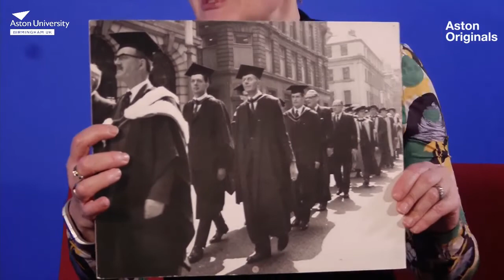Aston University to take step back in time with new archive exhibition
Aston University will be illuminating its history with materials from its archives, which will be on show at a public lecture and in a temporary exhibition.

Preserving the Histories of a Community of Makers will launch on Thursday 24 November with this special event which will be open to the public.

The Aston University Archives house materials relating to the history of Aston University (1966 onwards), as well as its predecessor institutions: the Birmingham Municipal Technical School (1895 to 1927) and the Birmingham Central Technical College (1927 to 1951).

Items on display will include records of previous students, courses and fees from as far back as the 19th century, records from the First World War period, with details about student names, occupations, classes attended, and their marks as well as maps detailing the evolution of the institution and Birmingham as a city.

The wider collection includes documents which shed light on education, politics, economics, society and culture and chronicle the development of a variety of trades and professions, with the potential to enrich both local and global narratives.

They also include newspapers, brochures and records of the popular music acts which performed in the Great Hall, together with videos and slides of the campus as it has been built up—and knocked down—as well as campus maps through the decades.

The archives contain works of art as well as notable objects, such as the Parker 51 fountain pen used by Her Majesty Queen Elizabeth II when she opened the Main Building in 1955.

There will be a welcome reception, followed by introductory lectures from Professor Helen Higson and Dr Ilaria Scaglia, and then the official opening of the exhibition by Aston University’s Vice-Chancellor, Professor Aleks Subic.

Dr Ilaria Scaglia, senior lecturer in modern history at Aston University, said:

“Conserving and making these documents available allows our own History students as well as the members of the broader academic and non-academic communities to tell previously untold stories.

“The History programme is planning to lead its students to analyse these records through both traditional and digital methods. This is useful training for a variety of professions and also a way to offer a hands-on, engaging approach to history.

“These records are not only about individual institutions but they are also about the people who made them and were influenced by them; they are a window onto the times in which they lived. Because Birmingham has long been a diverse and global city, these records, peoples, and histories are global.

“History provides a key to understand past and present as well as indispensable insights to shape the future. These records document that past.”

If you would like to consult any of these holdings, or if you have items that you think may be of interest to the Aston University Archives, please email the Aston University Archives team.